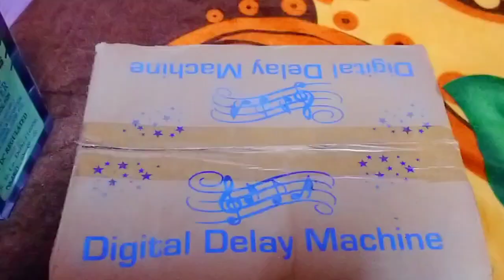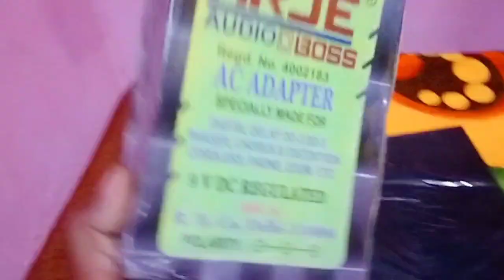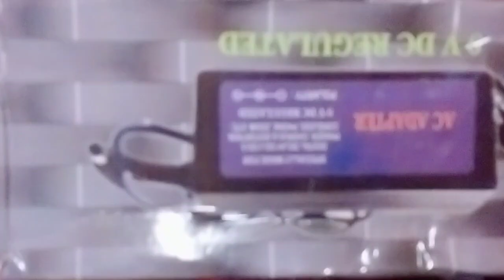Unboxingअनबॉक्सिंग boss DD 3 DE404 फुल डिटेल्स इस वीडियो में देखें डुप्लीकेट का क्या